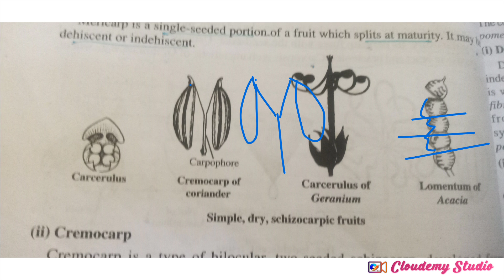SCHIZOCARPIC FRUIT|SIMPLE|DRY FRUIT|ANGIOSPERM MORPHOLOGY